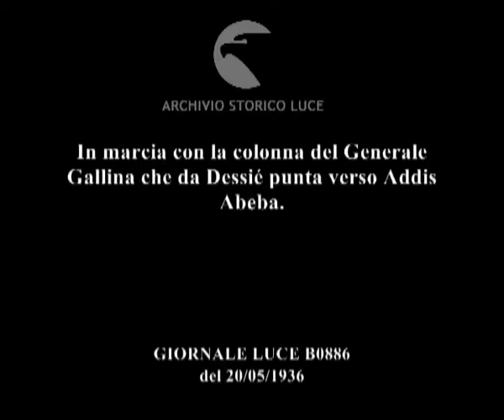In marcia con la colonna del Generale Gallina che da Dessié punta verso Addis Abeba.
Descrizione sequenze:il generale Gallina sul cavallo, in testa alla propria colonna militare, marcia per le radure africane ; gruppo di ascari in marcia ; immagini dei legionari e degli ascari ; muli carichi di armi ; fasi della marcia della colonna militare nel deserto ; un gruppo di uomini di colore in abiti tradizionali segue la marcia della colonna da una collinetta ; fasi della marcia per le radure desertiche, per le mulattiere di montagna ; veduta di una vasto paesaggio ; la colonna militare a ridosso di una macchia di eucalipti ; i soldati e gli ascari sono fermi e schierati ; gruppo di dignitari locali a Entotto ; gli ascari iniziano a danzare ; i dignitari locali (copti) con i loro ombrellini aperti sono schierati in fila ; un uomo di colore suona un grande tamburo ; il generale Gallina sta in piedi tra un gruppo di soldati ; alcuni dignitari locali parlano e si inchinano di fronte ad un ufficiale italiano ; il legionario italiano raccoglie qualcosa caduta ad un dignitario ; una bandiera chiara sullo sfondo del paesaggio africano ;